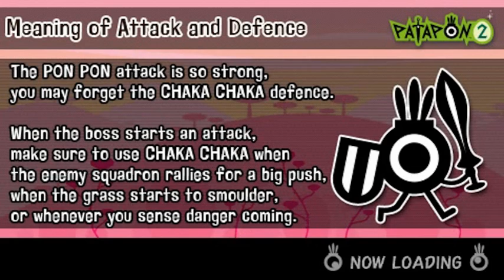Lets Play PL Patapon 2 part 25